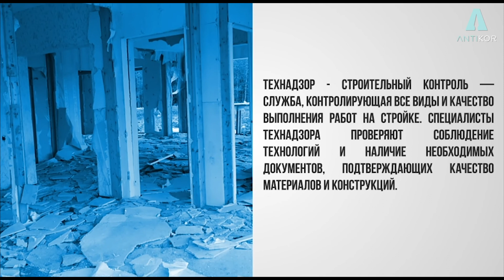"ОСТАНОВИ КОРРУПЦИЮ В ТЕХНАДЗОРЕ"